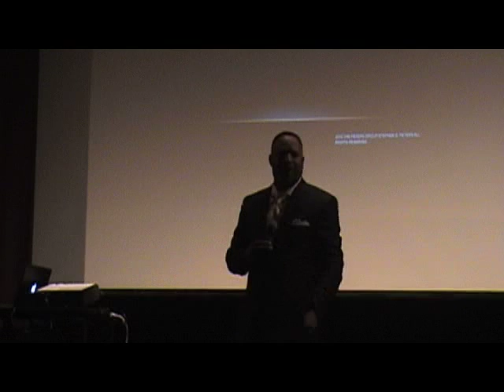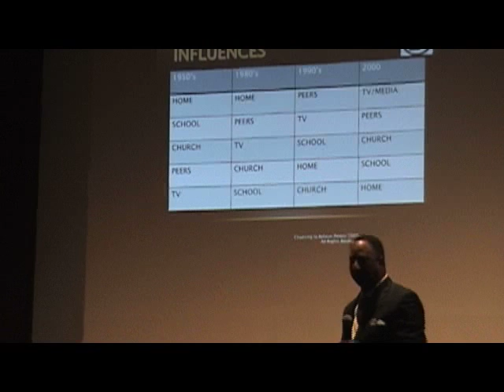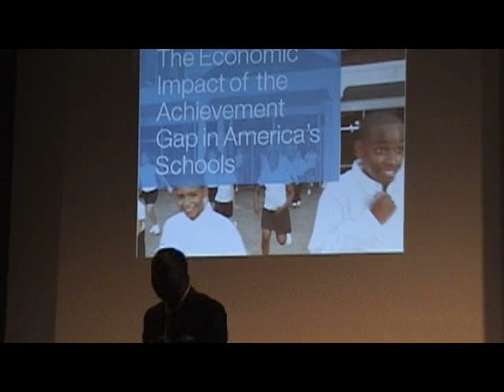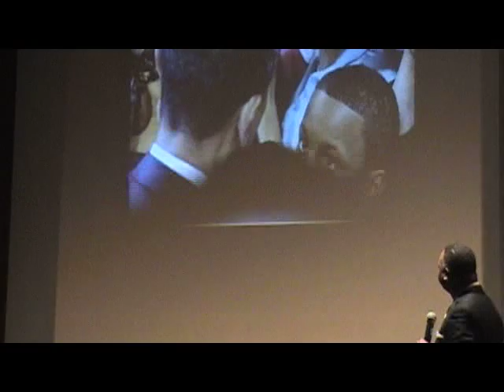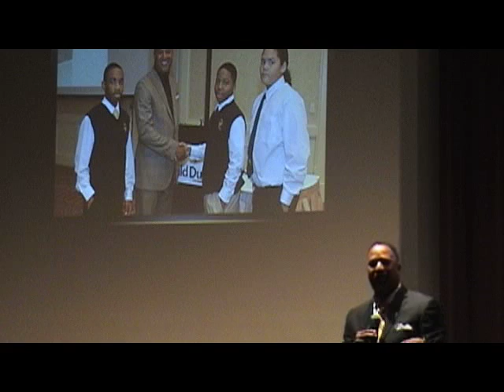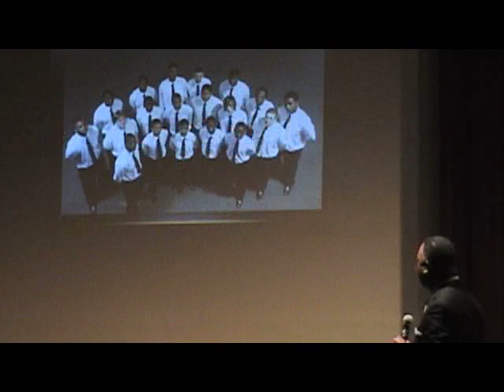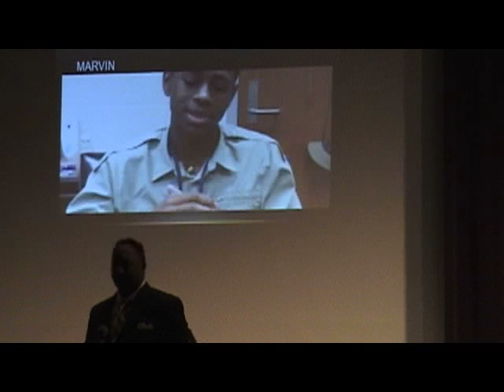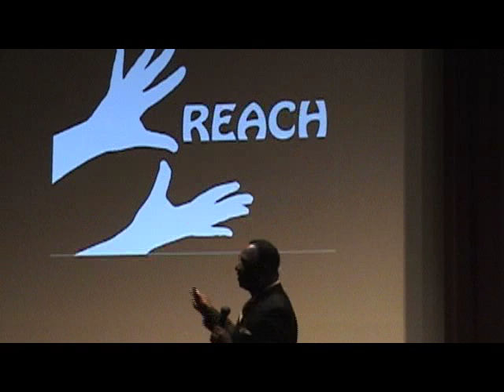Boyz to Gentlemen 01 14 2012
Motivational speech at West Ashley High School, Charleston, South Carolina for Dr. Martin Luther King week.